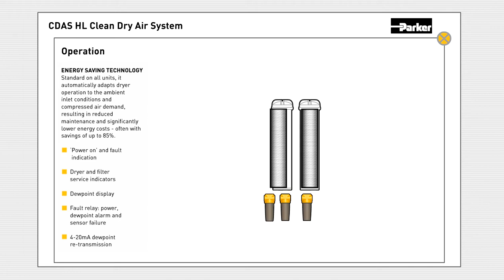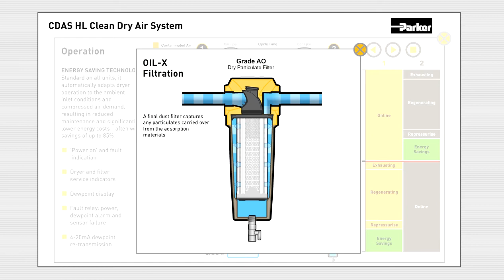Clean & Dry Compressed Air - Parker CDAS Adsorption Dryer (Animation)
Combining sophisticated OIL-X filtration technology with an optimised drying system, the CDAS is designed to deliver consistent high performance over an extended period. Air quality is third party validated to ISO 7183 and ISO 8573-1, so you can be completely confident of your compressed air quality.

AVILO GAS GENERATORS and COMPRESSED AIR SYSTEMS is an Official SALES & SERVICE for PARKER.

Avilo Stikstof en Persluchtsystemen B.V. is een Officiële Sales & Service partner voor Parker Gasgeneratoren.

Animations are the property of Parker Hannifin ©